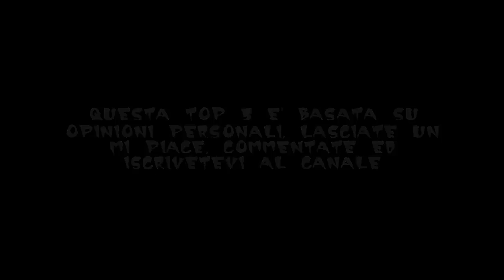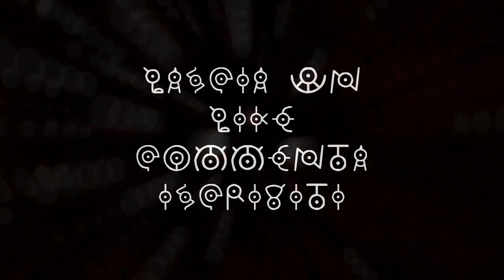TOP 5 - I POKEMON PIU' INQUIETANTI DI SECONDA GENERAZIONE